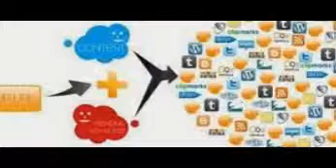Automatic Backlink Software: 5 White Hat Ways to Build Inbound Links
Inbound links are incoming links to a web page or site from another website. Link building is important for any online marketing campaign. Whether you have a blog, an online store, or a portfolio website, you need to focus on building high quality links that are relevant to your site. This strategy can increase your search engine rankings, drive traffic to your content, and increase brand exposure and awareness. Inbound links are also known as backlinks. You can implement a few strategies by yourself or you can use automatic backlink software.

Here are five white hat ways to get backlinks to your site:

Create Link Worthy Posts

Writing quality content is the best thing you can for your website. Create engaging posts that people re eager to share on social media sites, forums, and blogs. Covering a controversial topic is a great way to get backlinks. Browse thorough social networking sites and forums for the most discussed topics and monitor the most common questions from your readers. Use this information to create interesting content that stands out.

Write Guest Posts

Find high authority blogs and websites that are related to the content of your site. See if they accept guest posts. Write unique content that fits the overall theme and style of the blog where it is going to be published. Include a brief description of your site in the author box. Add a link back to your site. Deliver your best work, making it hard for anyone to turn away your post.

Distribute Press Releases

Press releases are an excellent way to get backlinks from well established sources. Write an engaging press release and submit it to news wire sites. A well optimized press release can get published on hundreds of other websites, which will increase traffic and backlinks to your site. Track your performance with marketing analytics tools. For faster results, use a backlink generator.

Talk About Other Companies in Your Industry

Writing about the most popular companies and websites in your niche will increase your chances of going viral. Share your article on Twitter, Facebook and other social networking sires. This way the companies that you've written about will find out about your post and share it with their contacts. This strategy can deliver steady traffic to your site and help you get quality one-way links.